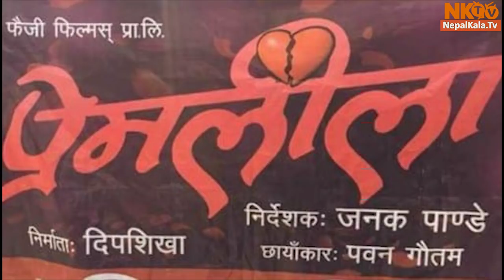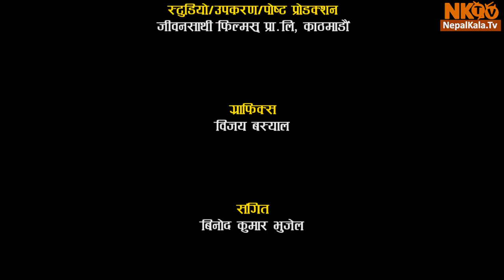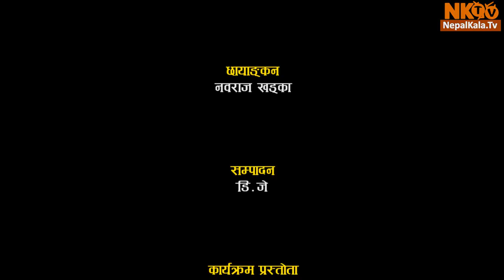CHITRAPAT Episode -18 | 17 Nov 2018 | Madan Krishna Shrestha And Hari bansha Acharya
CHITRAPAT Episode -18 | 17 Nov 2018 | Madan Krishna Shrestha And Hari bansha Acharya, Dipshikha Khadka, binod paudel, Deep Jyoti Thapa, Jiwan Parajul